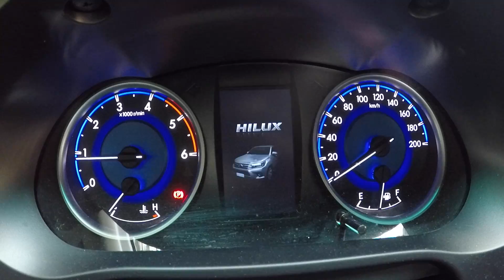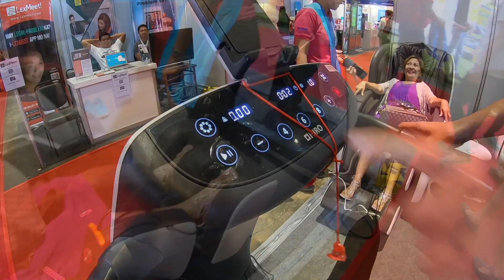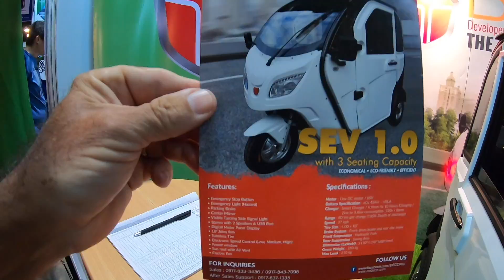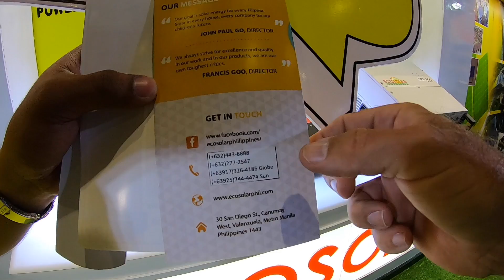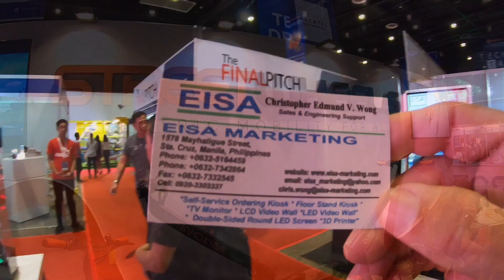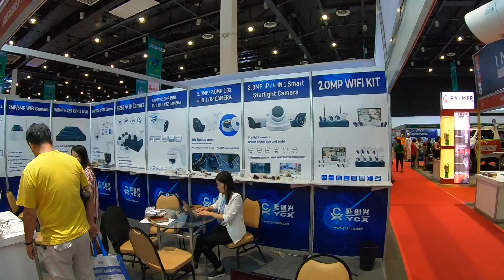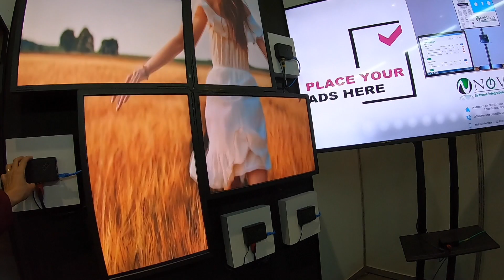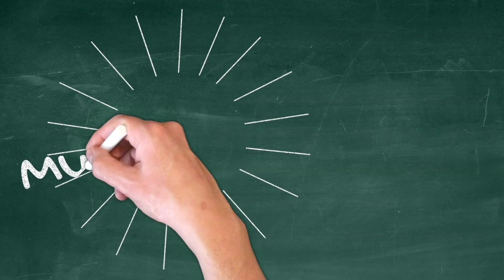VILLA FELIZ - EPISODE 499: WOCEE 2019 (House Building in the Philippines)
Today Ness and I travel into Manila, specifically the World Trade Center to attend the annual WorldBEX sponsored 2019 World of Consumer Electronics Expo (WOCEE).

Title: Dirt Road Traveler